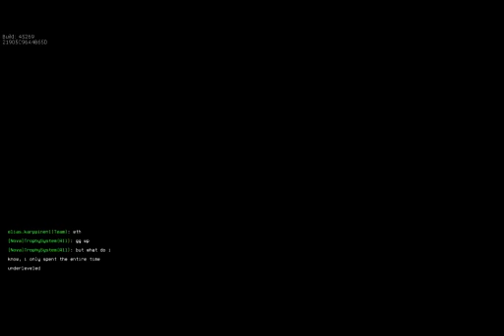Kuwabara Plays! Super Monday Night Combat! 5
Kuwabara Plays! Super Monday Night Combat! 5th Record

Wascot on Spunky. Joins and plays a losing game. Overlevels half the enemy team and scores some kills. Has a harsh nemesis against a Megabeth.